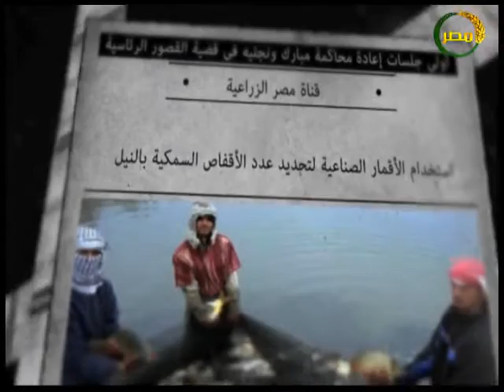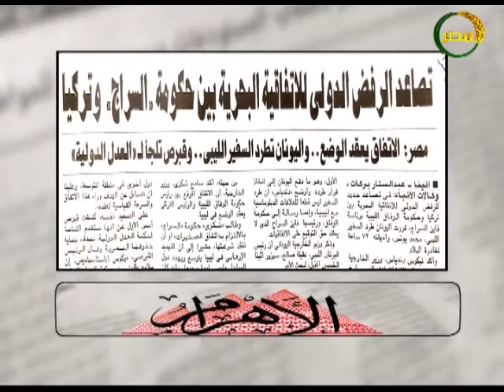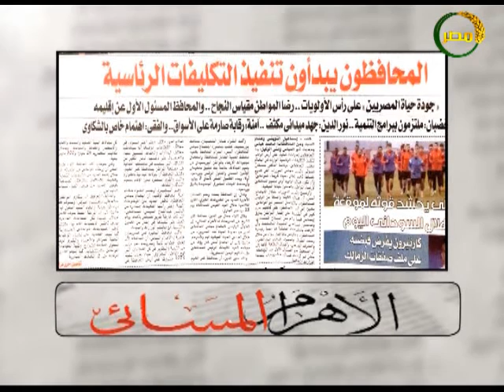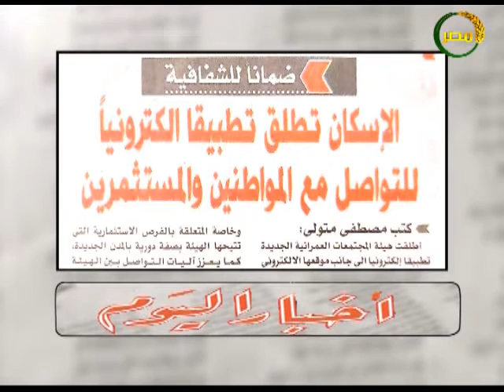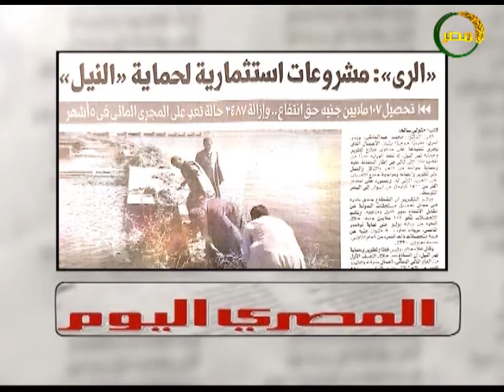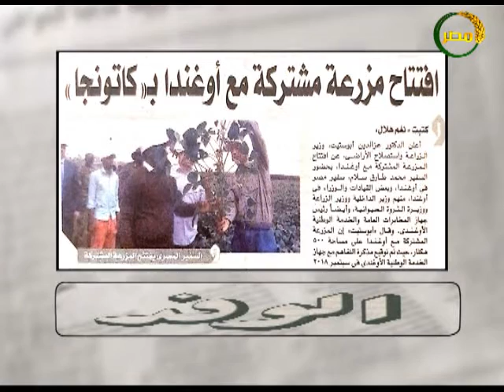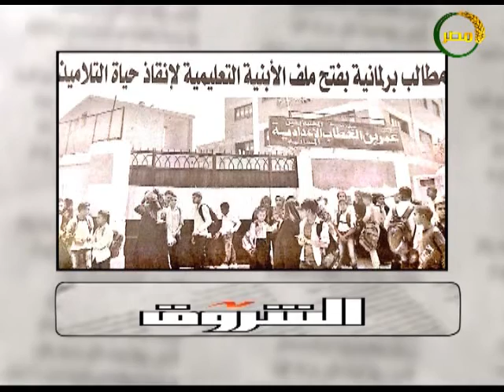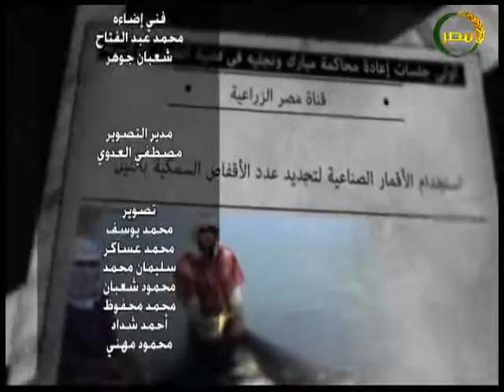الصحافة فى السبوع| تقديم الكاتب الصحفى ماهر الفضالي ضيف البرنامج الاستاذ مصطفى المنشاوي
الصحافة فى السبوع تقديم الكاتب الصحفى ماهر الفضالي ضيف البرنامج الاستاذ مصطفى المنشاوي الكاتب الصحفى بجريدة الشروق